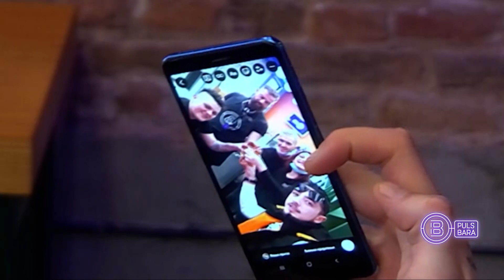Smeta mi što su me povezivali sa Kristinom! DAVOR NAKON POBEDE O SVOM UČEŠĆU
Četvoro superfinalista rijaliti Bara koji ste pomno pratili na Kurir televiziji borilo se za nagradu od 30.000 evra, a pobednik je Davor Darmanović.

$davor